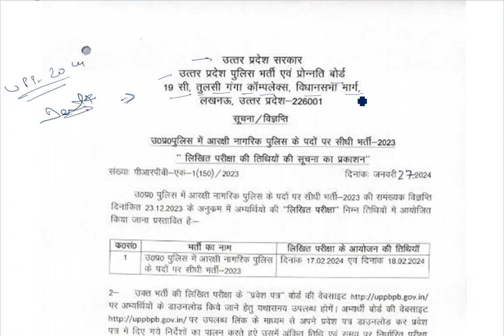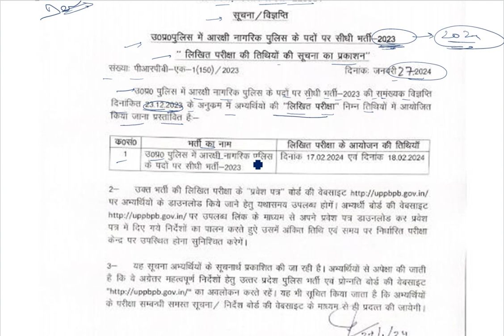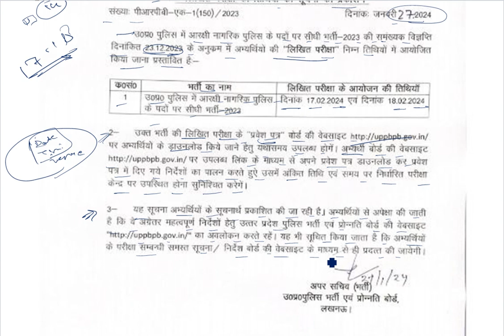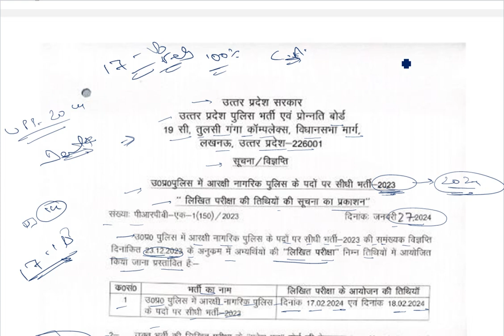UP POLICE CONSTABLE EXAM DATE 2024 | UP POLICE CONSTABLE EXAM DATE NEW DATE | UPP EXAM DATE UPDATE